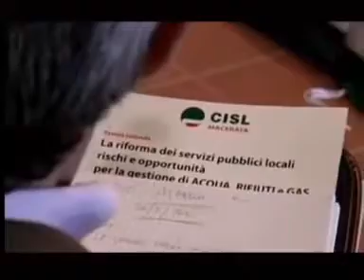Cisl Macerata su acqua gas e rifiuti